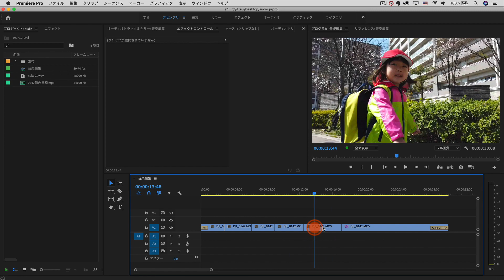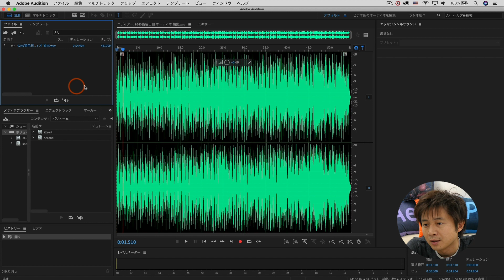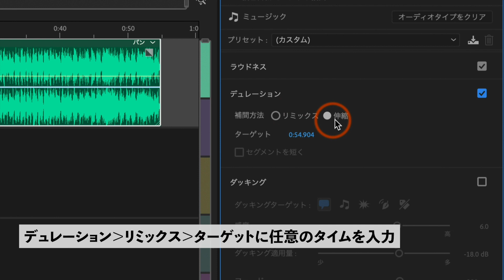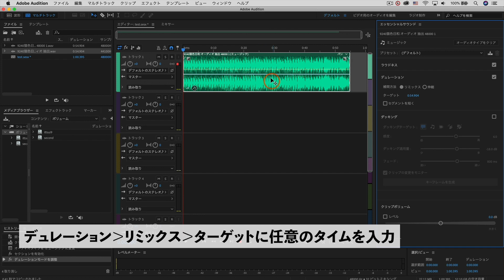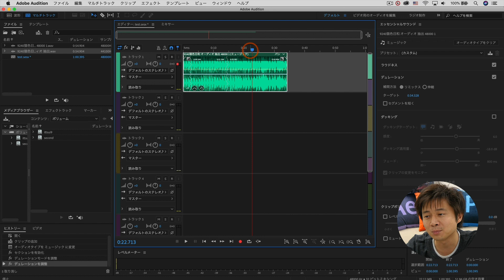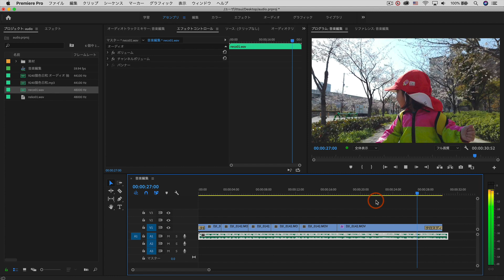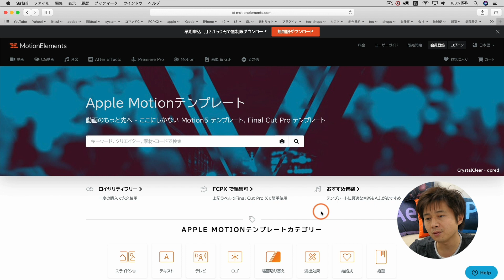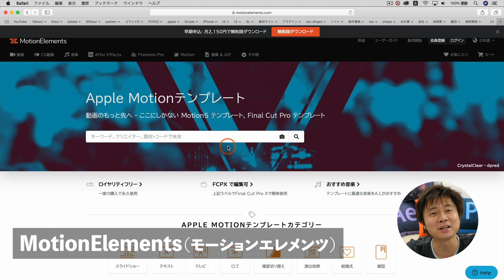オーディオ神機能！！一瞬でキメる、魔法の時間調整！！【PremierePro+Audition】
必見！音楽を一瞬で理想の尺に自動調整！
AI Adobe Senseiの力をフル活用！！
音痴の僕でも簡単にリミックスができました！！

【MotionElements モーションエレメンツ】
世界最大規模の映像素材オンラインマーケットプレイス

Adobe Community EvangelistとしてPremiereProのバグを撲滅します！！